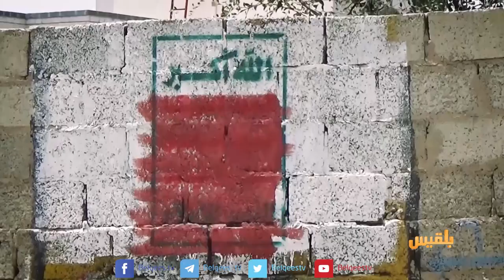المليشيا مرت من هنا - تعز | حي المطار بوابة حصار المليشيا | تقديم: أنس الأثوري